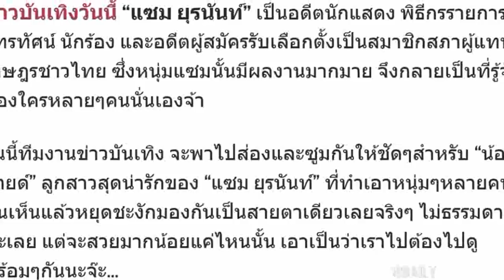ขุ่นพระ! “น้องมายด์” ลูกสาว “แซม ยุรนันท์” สวยแซ่บขยี้ใจโคตรๆ!